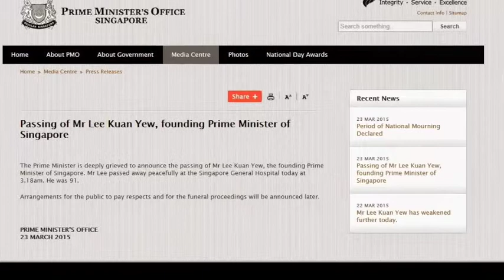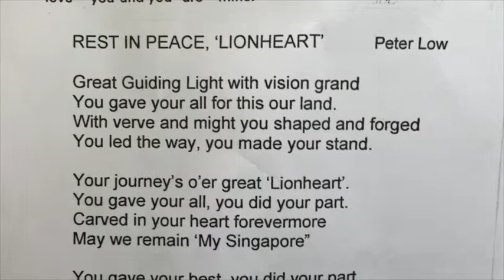Lee Kuan Yew Movie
My quiet tribute to Mr Lee.